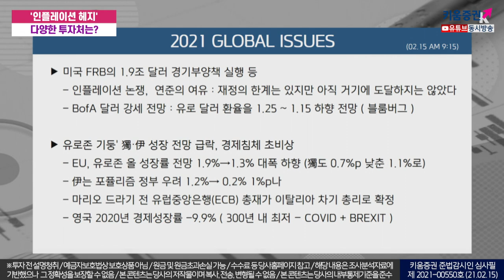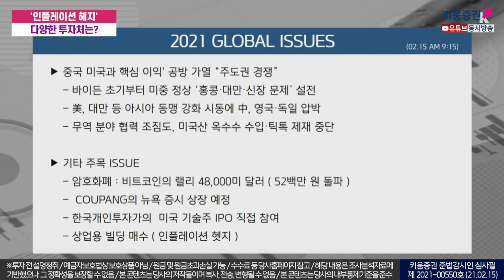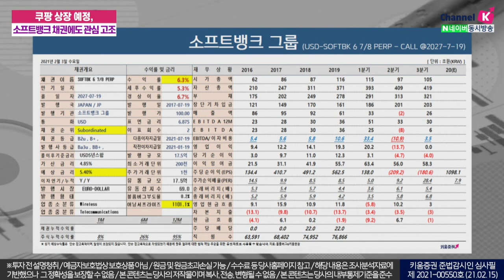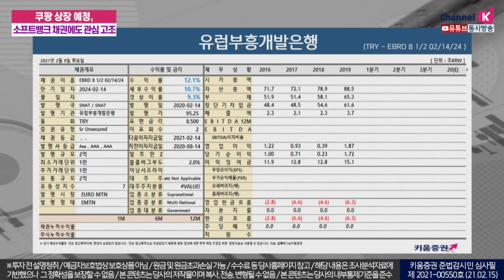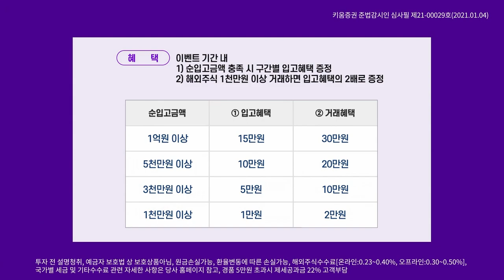쿠팡 상장 예정, 소프트뱅크 채권에도 관심? (자산관리토크쇼/21.02.15)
쿠팡, 뉴욕 증시 상장 예정
쿠팡에 투자한 소프트뱅크의 채권에도 관심이 쏠린다?

관련 내용을 지금 바로 확인해주세요!

​「좋아요」와 「구독」 잊지 말고 눌러주세요​​